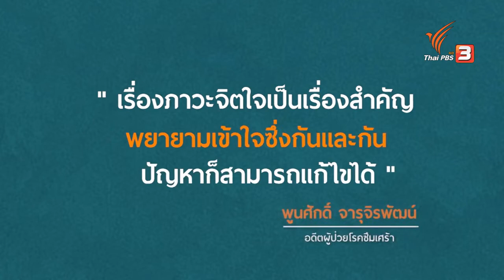สถาบันจิตเวชศาสตร์สมเด็จเจ้าพระยา ร่วมบันทึกเทป รายการ"ลุยไม่รู้โรย สูงวัยดี๊ดี ตอน 2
สกู๊ป : รู้จักโรคซึมเศร้า ตอนที่ 2
พญ.พิชญา วัฒนการุณ นายแพทย์ชำนาญการ สถาบันจิตเวชศาสตร์สมเด็จเจ้าพระยา ให้สัมภาษณ์ในรายการ "ลุยไม่รู้โรย สูงวัยดี๊ดี : How to รู้ก่อนเกษียณ ตอน รู้จักโรคซึมเศร้าในผู้สูงวัย " ออกอากาศทางสถานีโทรทัศน์ไทยพีบีเอส เมื่อวันพุธที่ 20 ธันวาคม 2561 เวลา 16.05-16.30 น.